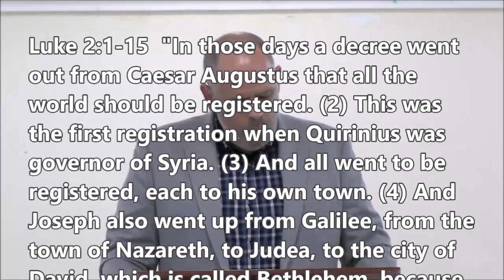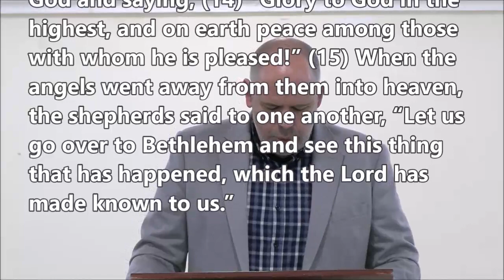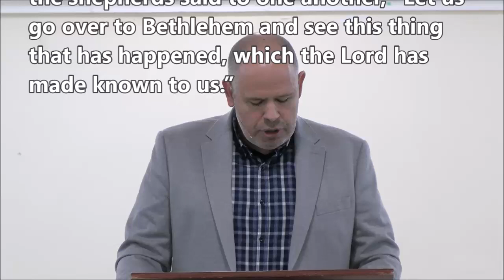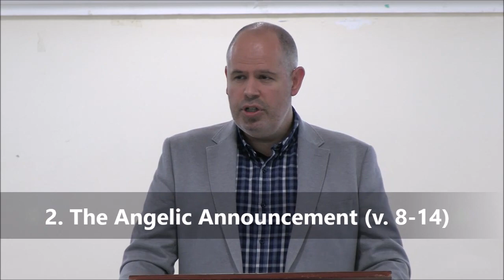Angels We have Heard on High (Luke 2:1-15)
“Angels We Have Heard on High”- This traditional hymn is the account of a key aspect of the Christmas story.  This song is really the shepherds’ song, or at least covers the experience of the shepherds.

The shepherds decided to go to Bethlehem to see for themselves what the angel proclaimed. There they found Mary and Joseph, and the baby Jesus, the Messiah, who was lying in a manger.

After witnessing for themselves what the angel had told them, the shepherds told everyone along the way what they had seen first-hand.

Following their encounter with Jesus, the shepherds sang heaven’s song. The sermon has the following outline:

1. The Setting (v. 1-7)
2. The Angelic Announcement (v. 8-14)
3. The Shepherds’ Response (v. 15)

Since the shepherds’ joy is already expressed in verse two of the Christmas carol, “Angels We Have Heard on High,” perhaps the next verse of the song, “Come to Bethlehem and see Him,” is our invitation to meet Jesus at the manger. Have you been? Have you met Jesus in this season and joined in the heavenly praise,

The song, the shepherds, and our Savior, invite us into the story of Christmas, of Christ’s birth which brings the good news of Jesus to us as well. Come, see what the shepherds saw and add your praise to the celebration.